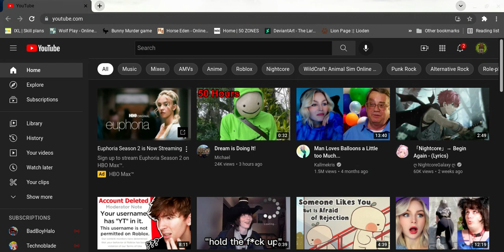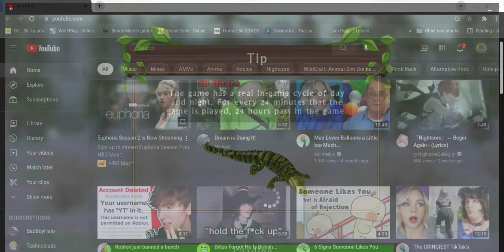Siren watch this one close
DEAR THE LORDS OF MERLIN LET THIS BE THE VID I MEANT TO POST!
Ahem siren, Sometimes you can't stop things from Coming into your life. But you can control who leaves your life.